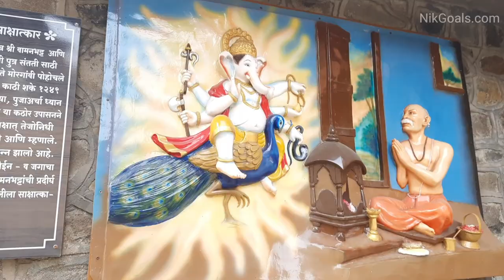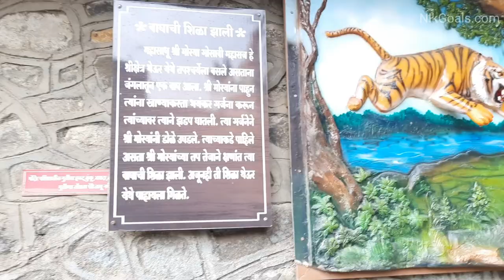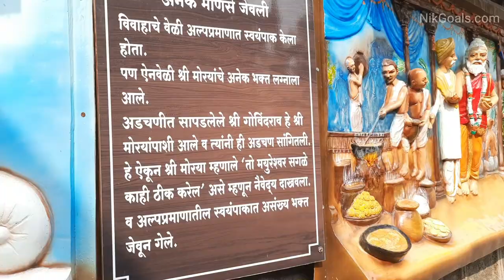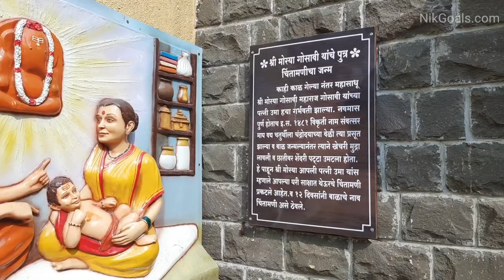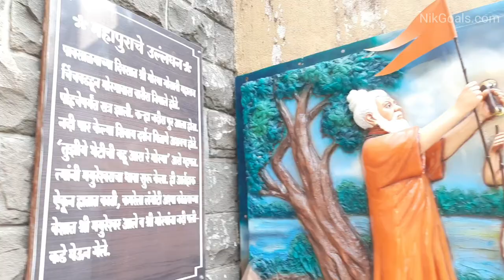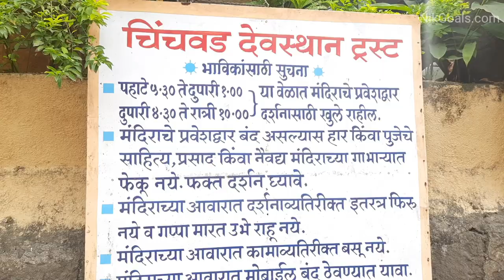Moraya Gosavi Mandir Chinchwad | मोरया गोसावी मंदिर | Shree Moraya Gosavi Ganpati Mandir Pune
Recently we visited Moraya Ganpati Mandir in Chinchwad Pune. This is a historic temple in Chinchwad, Pune. Kindly share this vlog with your family and friends.